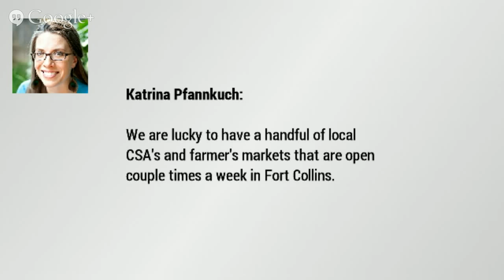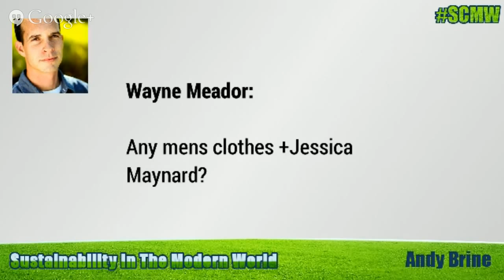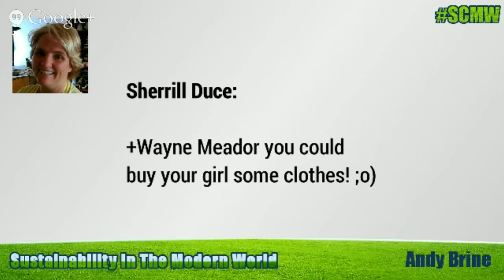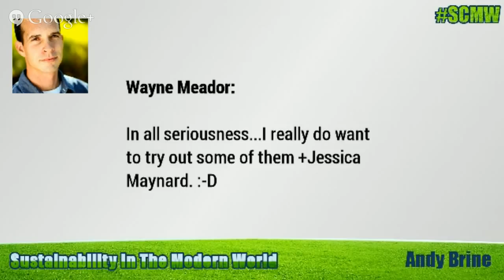Sustainability Delivered to Your Door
Sustainability is something that we are all aware of though many of us are unaware of how it applies to us in the *Modern Day World*. During this short 4 part mini series we will be discussing many areas of sustainability so that we can create     sustainablechange for now and into the future.

On the show we will bring on experts from all around the world and a variety of different fields. We will also invite guests from all walks of life so that you can see first hand how this information can apply to yourself and your live.

*See below of a list of the upcoming shows:*

*1. Cost Effective Sustainability in a Modern World - 7th August*
*2. Sustainability Delivered to Your Door - 14th August*
*3. Sustainability and Health - Living a Life of Optimal Health - 21st August*
*4. Sustainability in the Modern Day Home - 28th August*

During Our Second Show *Sustainability Delivered to Your Door* we will talk about how you can receive fresh organic fruit and veg delivered to your door. We will also discuss Sustainable Clothing and Materials, Growing Your Own Tower Garden so you can Grow Vegetables in a City Apartment and much more. Find out more on the 14th August at 8pm GMT - 3pm EST and we look forward to seeing you there! If you have any specific questions, feel free to use the Hashtag   SCMW .

*The Produce Box* - We deliver NORTH CAROLINA fruits, veggies, meats, cheeses, and artisan items to your door. The boxes are packed at the peak of freshness from farms all over NC and delivered to your door the very next day. It can't be any fresher! We are passionate about supporting our local farmers, eating local foods, and helping others in our community. Eat good, Do good, Feel good!

+Robin Thomas - Robin Thomas spent 22 years in medical research at the University of North Carolina focusing the last 7 years on the inflammatory process of chronic degenerative diseases. In 2004 she left the laboratory to start her own health and wellness business. Both her experience working with participants of clinical studies and caring for a child with multiple health challenges has given Robin a passion for helping others improve their own health. Robin shares informative articles about new research discoveries in nutritional and environmental medicine and adopting lifestyle changes aligned with a healthful and passionate life at her blog,

+Jessica Maynard - The manager/buyer at Nouriche, an eco-friendly boutique located in Western NY.  She loves finding eco-friendly and sustainable things to bring in to her customers.  She doesn't  have a website but use social media, Facebook and Google + at this point, to present sales to her customers.  They can comment, set up payment then have it shipped right to them.

+Audrey Elizabeth Korte - I graduated from Northfield Mount Hermon in 1999, went on to Kansas University where I was a Division I rower until injury took me on a different path. I studied cultural anthropology at Columbia University and have battled Lyme for 13 yrs and counting. This year I am taking control of my life and illness with mindful eating, education, and becoming an active part of the Lyme movement. I blog daily as much as the Lyme and my "real job" allows me to. My blog is called BETWEEN HEALTH & WEALTH AVENUES and can be found here: akorteshares.blogspot.com. I also have a facebook community by the same title which you are welcome to join! Nutrition, inspiration, and mindfulness for the chronically ill and those who love them!

I am a social media enthusiast, entrepreneur and a franchise owner for the best business ever - Juice Plus+ (akorteshares.juiceplus.com) and our aeroponic vertical gardening system called "Tower Gardens" (akorteshares.towergarden.com) which allow you to grow your own non GMO organic food on your porch or patio and save money in the process. I am a true believer! You have nothing to lose and tons to gain. I have managed to stay out of Urgent care, ambulances and ER's for 13 months despite chronic lyme - that's the longest since 2004. All I have changed is my diet and my mindset. I can't cure myself but I can live in spite of disease! Hope to help others do the same.

I am 32 years old and currently reside in the Ocean state - beautiful Rhode Island! I love music of all kinds and when I am not posting, blgging or running my websites for Juice Plus+ and Tower Garden you can usually find me making playlistts and sharing music! I am ecstatic to be able to share my thoughts and my story with you here today!

Welcome my friends. Wishing you a happy, healthy and hopeful day - today and always. Peace, Audrey